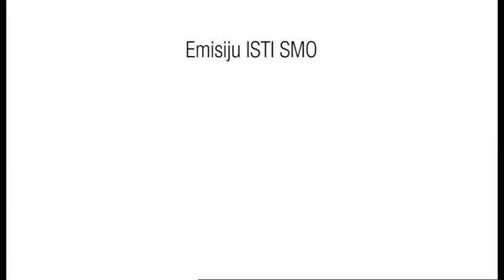ISTI SMO(12.04.2018 Z1 TELEVIZIJA )